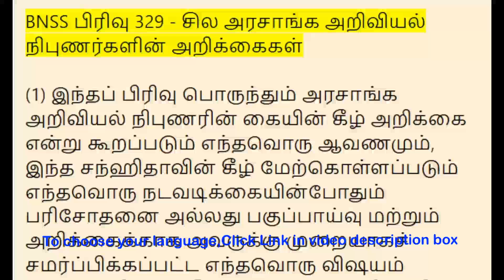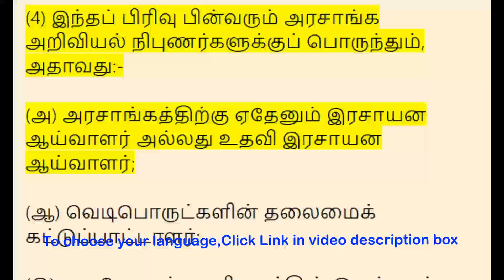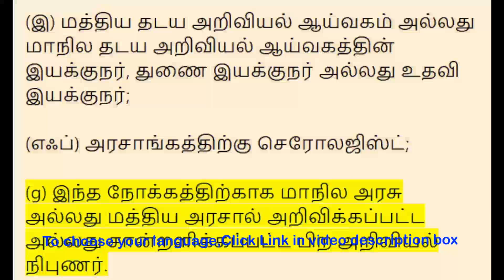BNSS Section 329 - Reports of Certain Government Scientific experts | Meaning in Tamil, Hindi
00:00:00 - BNSS பிரிவு 329 - சில அரசாங்க அறிவியல் நிபுணர்களின் அறிக்கைகள்,